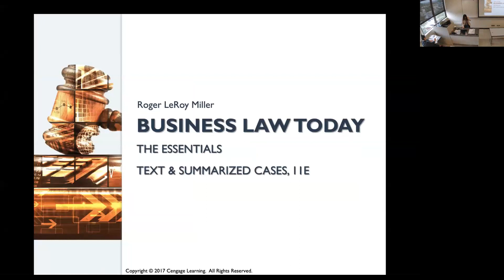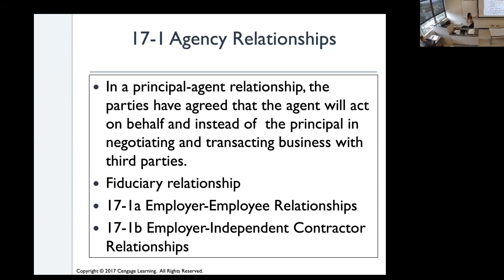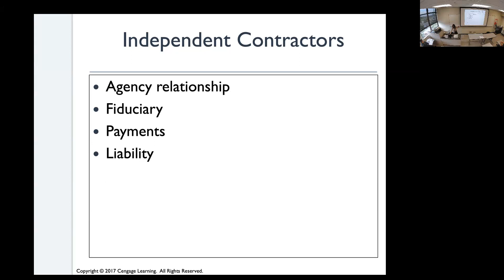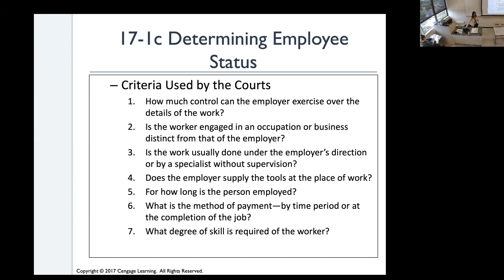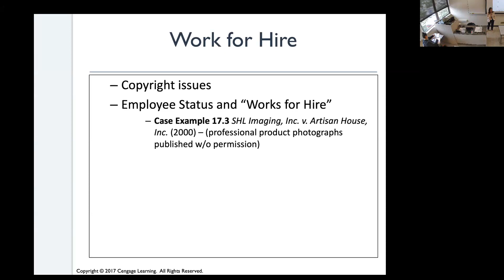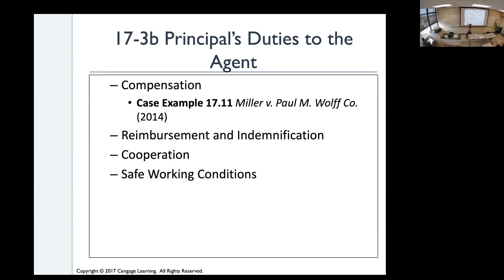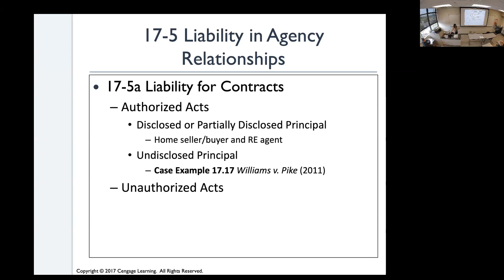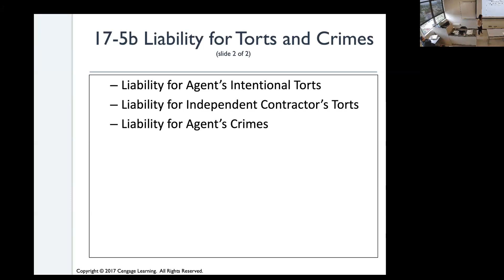Business Law Chapter 17 Video Lecture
Agency Relationship